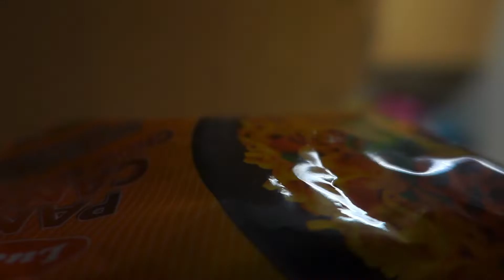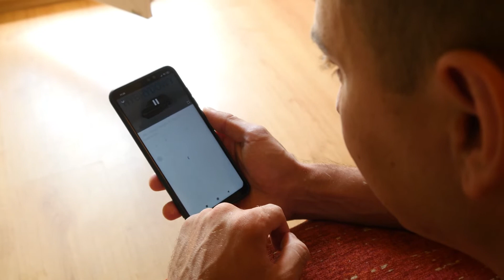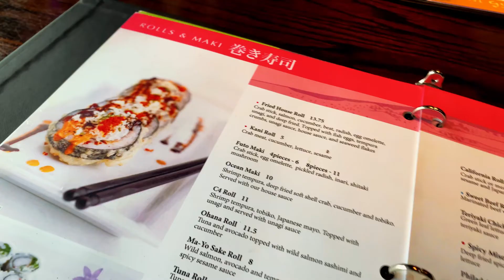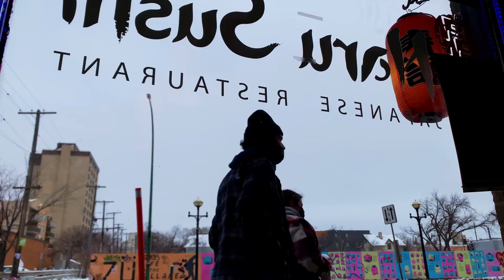Tips para sa beginners for views.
Sa video na ito I’ll teach you the legit way to get views. Hindi ko kailangan ibenta dignidad mo para lang sumikat sa YouTube. Sa Tamang PARAAN slowly but surely you’ll make it.